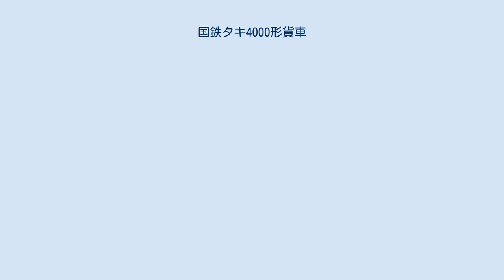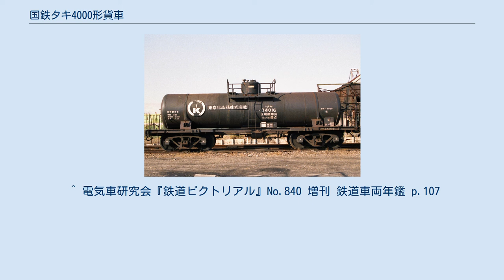国鉄タキ4000形貨車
1937年（昭和12年）8月に、「濃硫酸」専用の35t積タンク車として新潟鐵工所にて10両（コタキ4000 - コタキ4009）が製作された。
この際の車番は戦前からの続番とならずコタキ4050から開始された。
専用種別は「濃硫酸及び発煙硫酸」となった車も存在した。
この内コタキ34086、コタキ34087の2両はそれぞれタキ1700形（コタキ1754）、タ580形（タ1587）からの改造編入車である。
 本形式の他に「濃硫酸」又は「濃硫酸及び発煙硫酸」を専用種別とする貨車は、タム400形（418両）、タキ300形（483両）、タキ5750形（500両）等実に21形式が存在した。
 ドーム付き直円筒型のタンク体は、普通鋼（一般構造用圧延鋼材、SS41現在のSS400）製で荷役方式はタンク上部のマンホール又は液出入管からの上入れ、液出管と空気管使用による上出し方式である。
 1979年（昭和54年）10月より化成品分類番号「侵（禁水）84」（侵食性の物質、水と反応する物質、腐食性物質、禁水指定のもの）が標記された。
 1987年（昭和62年）4月の国鉄分割民営化時には274両の車籍がJR貨物に継承され、2010年（平成22年）4月1日時点では2両が在籍する。
 ^ 電気車研究会『鉄道ピクトリアル』No.840 増刊 鉄道車両年鑑 p.107